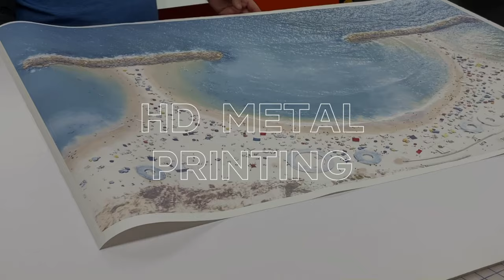Printing Lab in Tel Aviv. Sublimation, HD metal print with glossy finish.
Drone photography printing
◌ CNC cutting
◌ HD metal with glossy finish
◌ Aluminum floating back frame

◌ Printing Lab -📍Tel Aviv, Ben Shemen Street, 4.